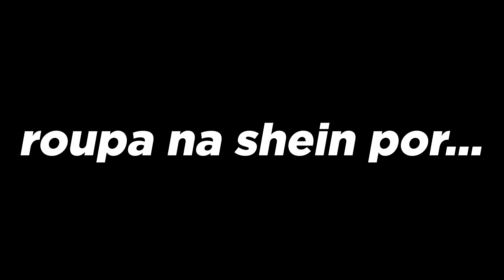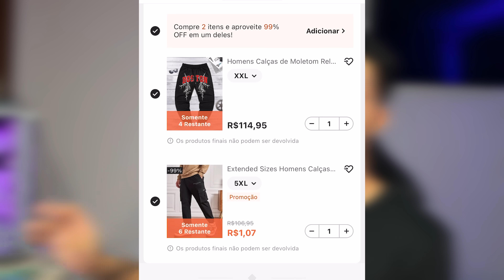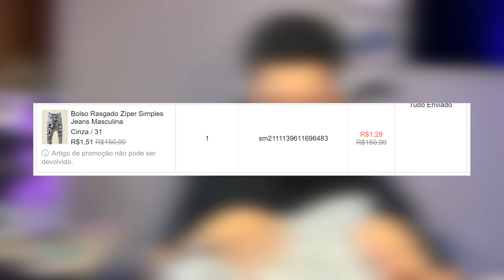CHEGARAM AS ROUPAS DA SHEIN QUE PAGUEI 1 REAL!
• Promoções Aliexpress